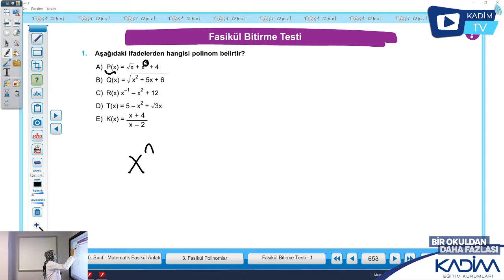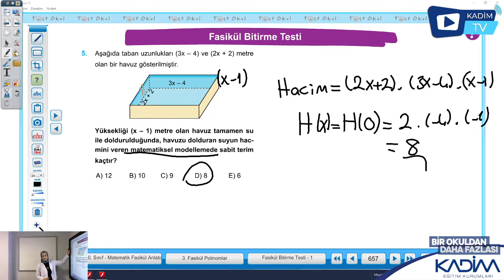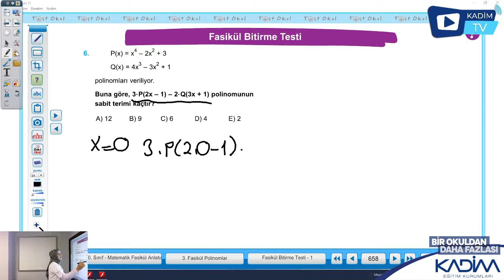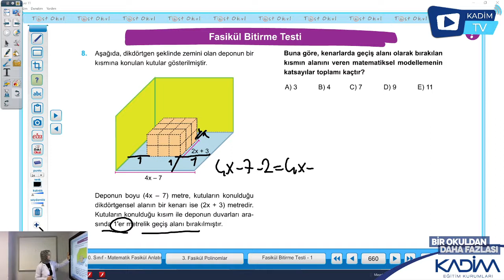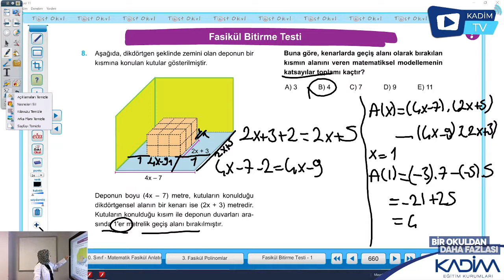10.SINIF / MATEMATİK / fasikül bitirme 1 Polinomlar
Esengül Tombaş